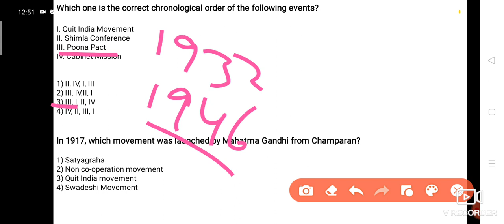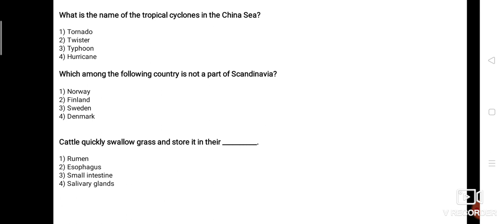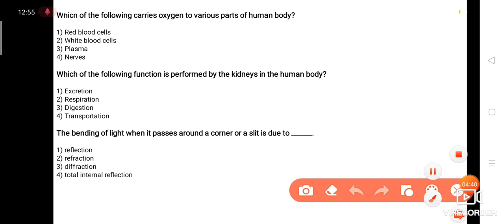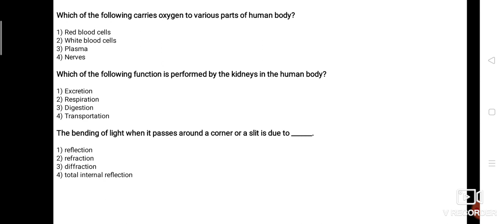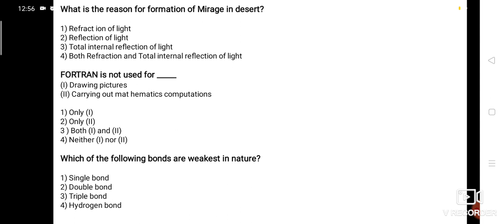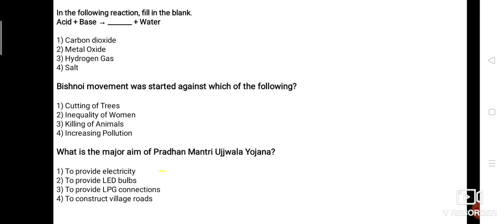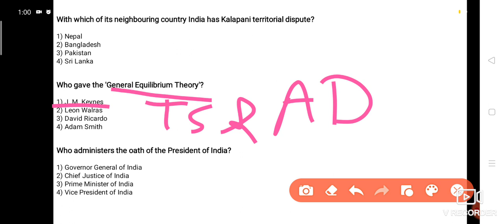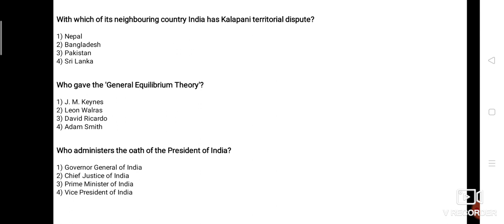Static General Knowledge part 1 (SSC,SBI,DMRC,Railways,IBPS,RRB,LIC,NDA,CDS,CAPF,SI,NET) GK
Static General Knowledge part 1 has been uploaded where SSC had asked GK question of the previous year in this video I am trying to cover all important Question that will help in upcoming all exams